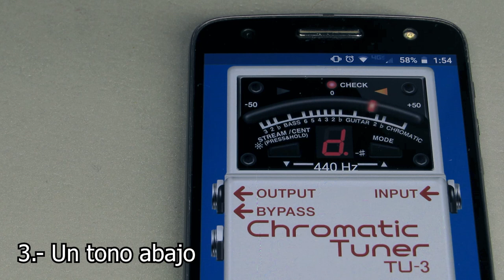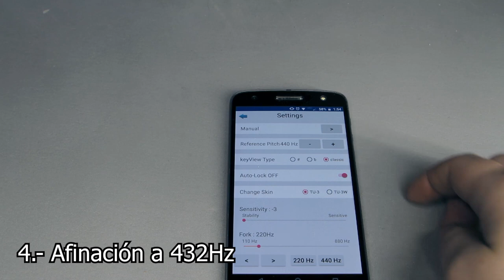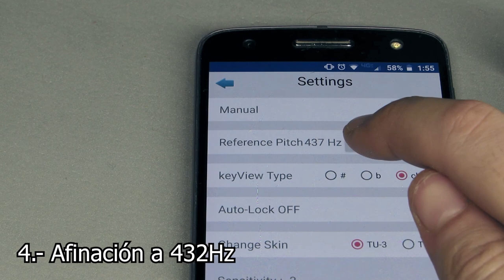4 AFINACIONES PARA DOCEROLA QUE TAL VEZ NO CONOCÍAS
Les traigo 4 formas de afinar diferente su docerola, para conseguir nuevos sonidos y asemejarse más a como se escuchan otros requinteros, algunas son incluso beneficiosas para que tu guitarra de 12 cuerdas no tenga tanta tensión si tiene cuerdas pares.
¿Qué otras afinaciones conoces que puedan ser útiles en el requinto campirano?

Afinación bajo sexto: 3:15
Afinación medio tono abajo (Mi bemol): 5:58
Afinación un tono abajo (Re): 10:02
Afinación estándar a 432Hz: 12:40